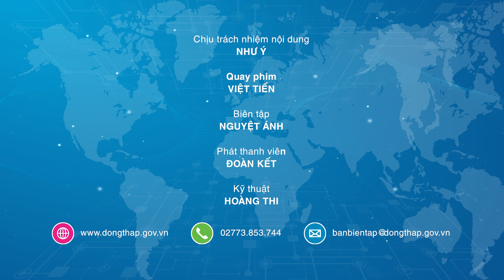Đồng Tháp: Phấn đấu hoàn thành cao nhất mục tiêu đề ra năm 2024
Sau gần 02 ngày làm việc, Kỳ họp thứ tám, Hội đồng nhân dân tỉnh Đồng Tháp khoá X đã hoàn thành toàn bộ chương trình đề ra và thành công tốt đẹp.